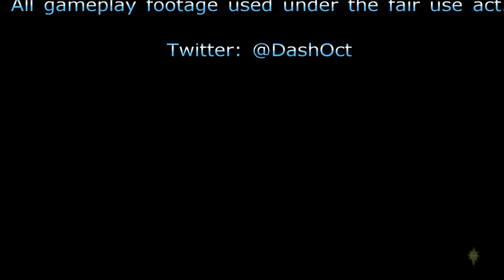A Yule Treat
Hope everyone is ready for the holidays and New Year. Another holiday treat from Dash!